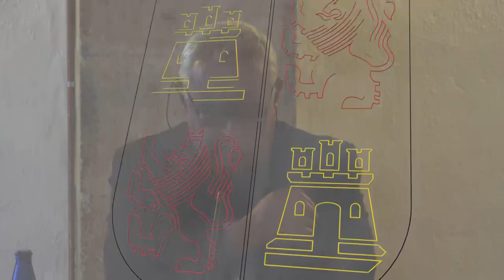08/04/2024 Santonja presenta los Planes de Sostenibilidad Turística en Destinos de Ciudad Rodrigo